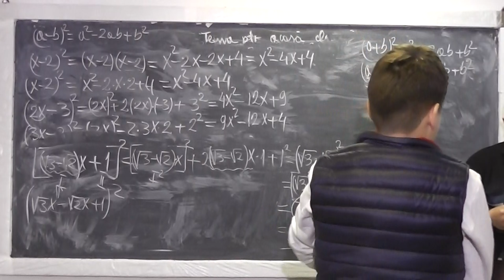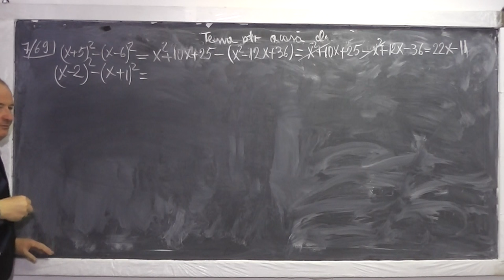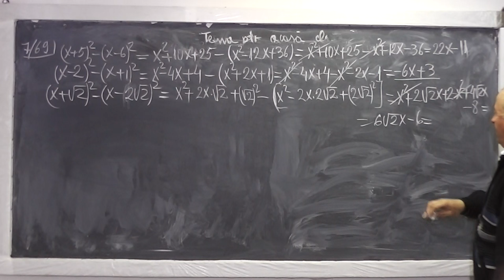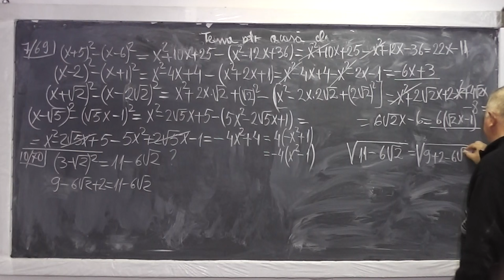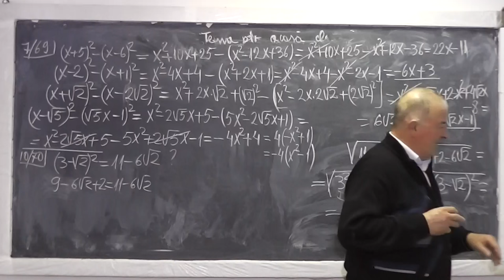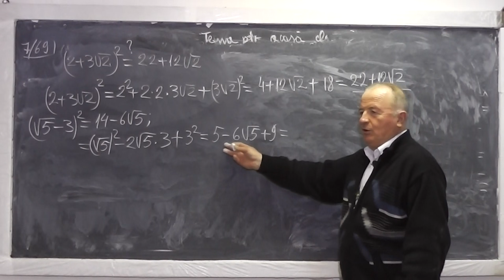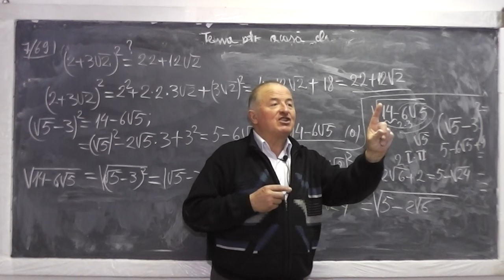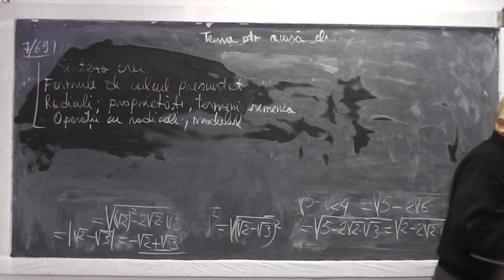2/2 Lectia 863 Formule de calcul prescurtat Operatii cu Radicali Modulul Termeni asemenea - Clasa 7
Aceste lectii sunt sustinute de voi si daca va sunt utile, as aprecia un Like, Share, Comment - In aceasta lectie de matematica pe care o puteti vedea in direct si pe ne ocupam de tema pentru acasa la clasa a VII-a. Din cuprins: Formule de calcul prescurtat, Desfacerea si restrangerea binomului la patrat, Radicali, Modul, Termeni asemenea, Operatii cu radicali.